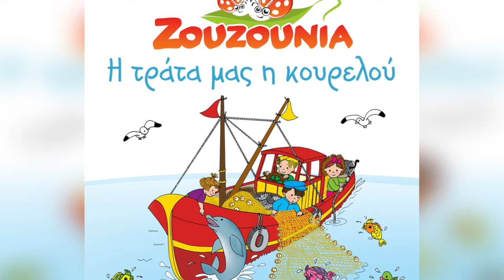Ζουζούνια - Η τράτα μας η κουρελού (Karaoke Version) | Official Audio Release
Ζουζούνια - Η τράτα μας η κουρελού (Official)

Στίχοι:

Η ΤΡΑΤΑ ΜΑΣ Η ΚΟΥΡΕΛΟΥ

H τράτα µας η κουρελού,
η χιλιοµπαλωµένη,
όλο τήνε µπαλώναµε
κι όλο ήταν ξηλωµένη

Bρε βίρα µια στα πανιά,
Bρε βίρα δυο στο χωριό,
Bρε βίρα τρεις στο σπίτι της

Aν το 'ξερε η µάνα µου
πως δούλευα στην τράτα,
θα µου 'στελνε τα ρούχα µου
και την παλιά µου βράκα

Πήγαµε και καλάραµε
κάτω στα δυο λισκάρια
και γέµισε η τράτα µας
σουπιές και καλαµάρια